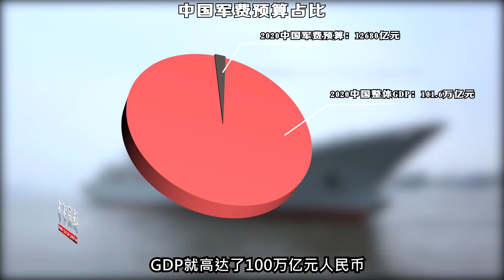敵人反對，說明做對了！中國會為猛造艦付出代價？加媒體把話挑明【强国军事】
1、00:00-02:48 誰會成為超級大國與美平起平坐？美專家預測99%是印度，莫迪憤怒了
2、02:49-05:31 敵人反對，說明做對了！中國會為猛造艦付出代價？加媒體把話挑明
3、05:32-08:04 戰爭能遏制中國崛起？美專家把話挑明！一旦爆發，誰也佔不到便宜